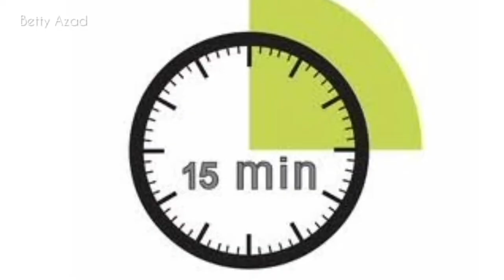Moist Chocolate Cupcake with Buttercream Frosting